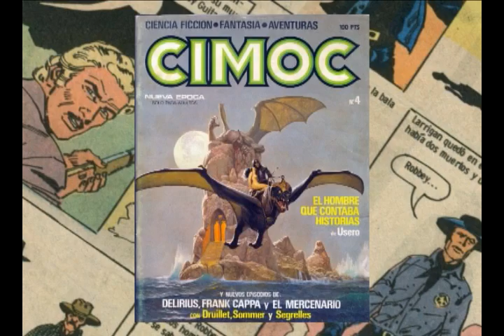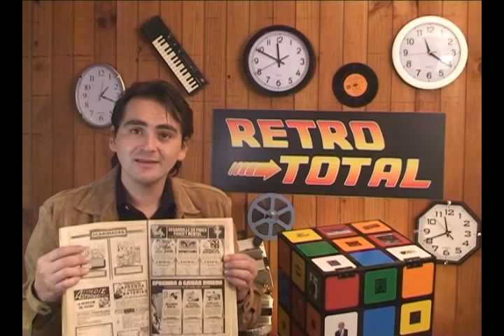RETROTOTAL T.V., EXTRA HISTORIETA ARGENTINA.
Algunos exponentes de la historieta, transformados por el paso del tiempo, en clásicos del genero.